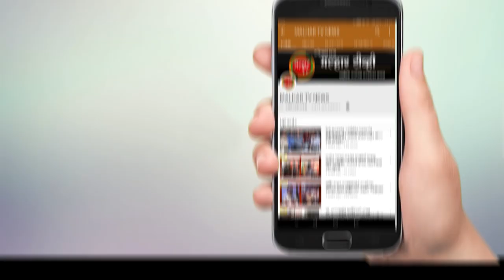शिवसेना Vs राष्ट्रवादी | खुद्द मुख्यमंत्रांच्या उपस्थित कार्यक्रमाला शिवसेनेच्या आमदारांची गैरहजेरी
रायगड जिल्ह्यात राष्ट्रवादी आणि शिवसेनेचा बाद विकोपाला गेला आहे खुद्द मुख्यमंत्री उद्धव ठाकरे यांच्या उपस्थित संपन्न झालेल्या कार्यक्रमाला शिवसेनेच्या आमदारांनी गौरहजेरी लावली. पालकमंत्री आदिती तटकरेंचा मनमाणी काराभार सुरु असल्याने शिवेनेचे तीनही आमदार नाराज असून त्यांनी चक्क मुख्यामंत्र्यांच्या उपस्थिती असलेल्या कार्यक्रमावरच बहिष्कार टाकला. त्यामुळे महाविकास आघाडीची रायगड जिल्ह्यात बिघाडी झाली असल्याचे उघड झाले आहे.
अलिबाग येथील वैद्यकीय महाविद्यालयाचा भुमिपुजन समारंभ मंगळवारी मुख्यमंत्री उद्धव ठाकरे यांच्या उपस्थितीत झाला. या कार्यक्रमाला शिवसेने महाडचे आमदार भरत गोगावले, अलिबागचे आमदार महेंद्र दळवी आणि कर्जतचे आमदार महेंद्र थोरवे यांच्या गैरहजेरीमुळे अनेकांच्या भुवया उंचाव निमंत्रण असनूही तीनही आमदार आणि शिवसेनेचे पदाधिकारी या कार्यक्रमाकडे फिरकले सुद्धा नाही. पालकमंत्री अदिती तटकरेंच्या मनमाणी कारभारा विरुद्ध शिवसेनेच्या तीनही आमदारांनी पत्रकार परिषद घेऊन आपला रोष व्यक्त करत मुख्यमंत्र्यांकडे आदिती तटकरेंना हटवा आणि रायगडला शिवसेनेचा पालकमंत्री द्या अशी मागणी केली होती. मुख्यमंत्र्यांनी स्वतःच्या पक्षाच्या वरीष्ठ आमदारांच्या मागणीची अद्यापही दखल घेतली नसल्याने या आमदारांनी कार्यक्रमाकडे पाठ फिरवत आपली नाराजी व्यक्त केली. राष्ट्रवादीपक्षाचे अध्यक्ष खासदार शरद पवार, महसुलमंत्री बाळासाहेब थोरात, वैद्यकीय शिक्षण मंत्री अमित देशमुख, आरोग्यमंत्री राजेश टोपे, पालकमंत्री आदिती तटकरे, खासदार सुनील तटकरे उपस्थित होते. तर उपमुख्यमंत्री अजित पवार हे ऑनलाईन पद्धतीने उपस्थित होते.